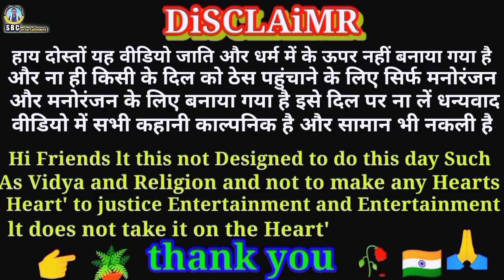छोटे-छोटे बच्चों की मस्त कॉमेडी वीडियो एक बार जरूर देखें Santosh bhaiya comedy video 👍🙏🙏🙏😂😃😂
2023 ki new short comedy
short comedy viral video
Dard bhara song video
bewafai song video
छोटे-छोटे bacchon ki song video
छोटे-छोटे bacchon ki comedy video
अच्छी-अच्छी नई-नई short comedy video
comedy
bijali Bhai short
virus short comedy video
short comedy
comedy
nai nai comedy
yah DM Bani patni pad Ko Diya Dhokha
dhokebaaz SDM patni
bewafa SDM patni
sari mehnat